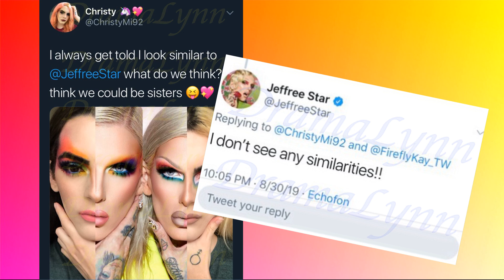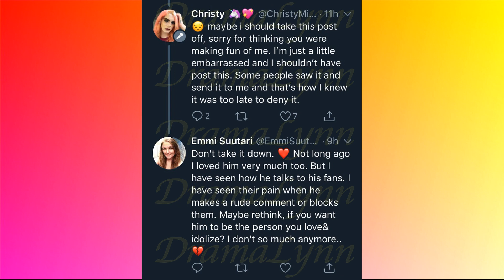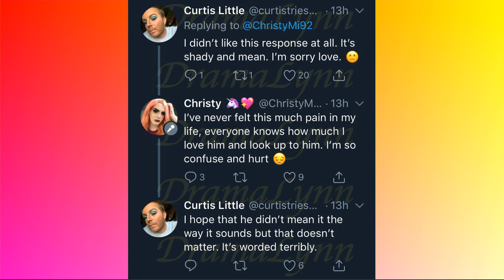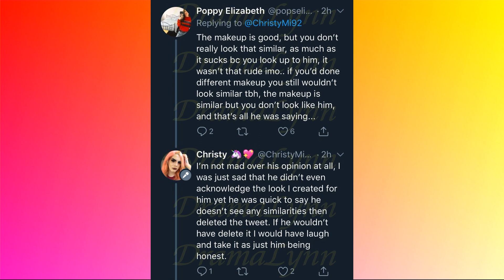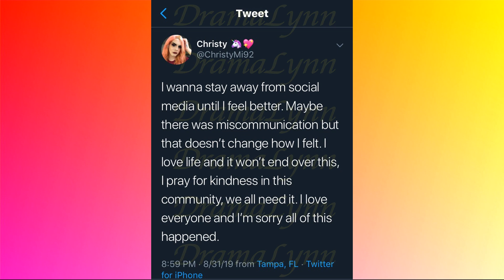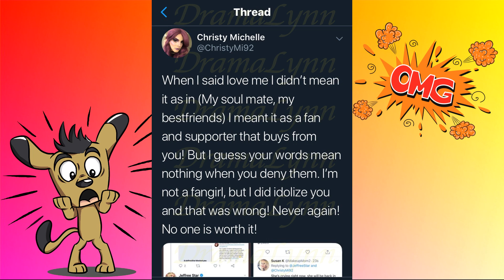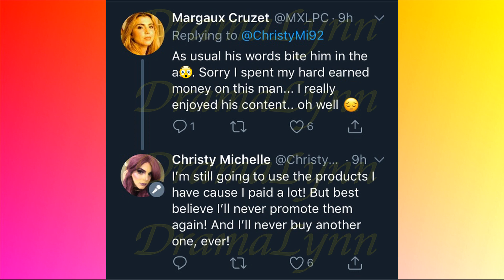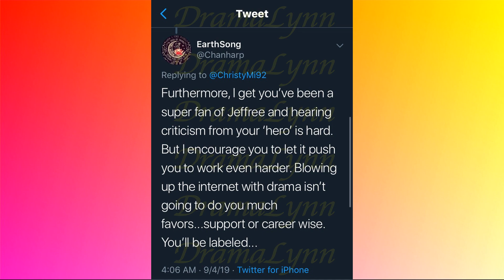JEFFREE STAR COMES FOR CHRISTY MICHELLE AGAIN!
Jeffree Star responds to fellow influencer Christy Michelle after she goes on a second Twitter rant.

Christy Michelle's Lorenzo's YouTube: Video "Why Jeffree Star's Tweet Hurt Me"

Video Software Used: Movavi Video Editor 15 Plus

ClipArt: Pixabay